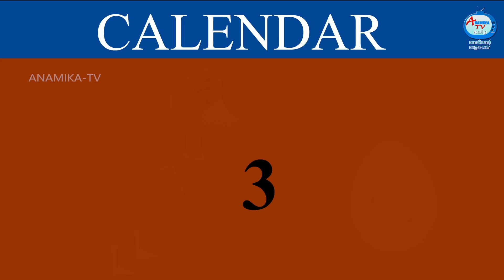ராணுவ மருமகள் Mamiyar vs Marumagal | Tamil Moral Stories | Anamika TV Tamil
ராணுவ மருமகள் Mamiyar vs Marumagal | Tamil Stories | Tamil Moral Stories | Tamil Fairy Tales | Anamika TV Tamil